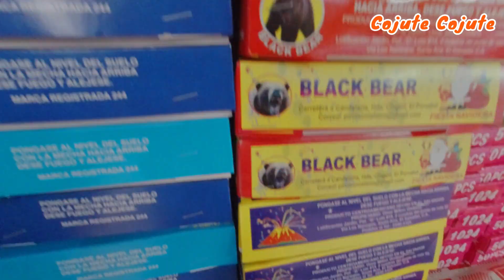🧨🧨Venta de cohetes Marin, alamedas de San Juan🧨🧨 /CojuteCojute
Si te ha gustado el video comenta y comparte somos Cojute Cojute.

Si quieres apoyar al canal, puedes hacerlo por medio de paypal o en los en vivo que tenemos todos los sábados.

UN FUERTE ABRAZO PARA TODOS.

Cojutepeque El Salvador.